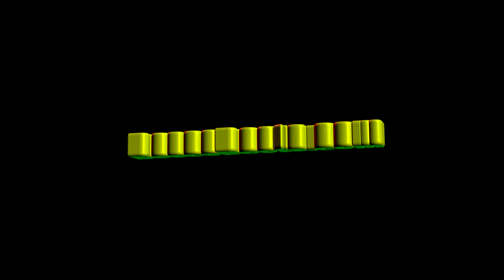Unlimited Devotion - May 17, 2015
Unlimited Devotion
May 17, 2015
Orange Blossom Jamboree
Sertoma Ranch
Brooksville , Florida

Morning Dew, Help On The Way►Franklins Tower

Joe Falconeri - Bass
Al Zilinsky - Rhythm Guitar
John Zias - Lead Guitar and Vocals
Nick Landess - Keys and Vocals
Special Guest:
Dan DeGregory - Drums

Camera 2 - Scott Docteroff
Camera 3 - Scott Fisher
Camera 4 - John Zias